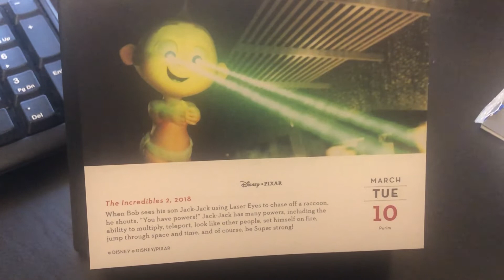Bachelor Time -- 03.10.20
Katie heads out for a meeting and Duncan spends the day at home, then they watch the Bachelor.